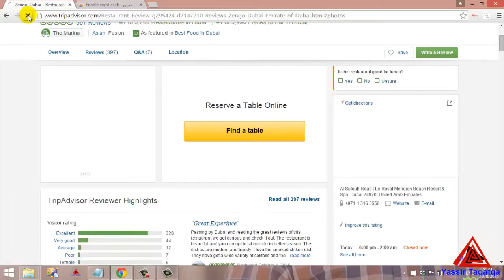تمكين الزر الايمن للماوس enable right click chrome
By Yassir Taqatqa
enable right click chrome
تمكين الزر الايمن للماوس